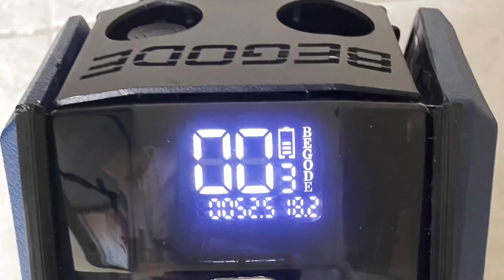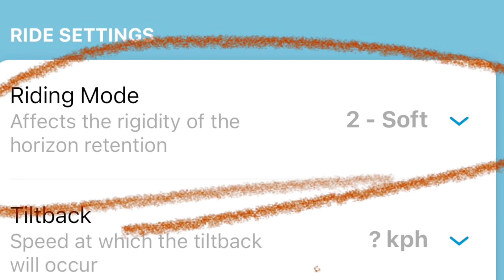BEGODE MTEN4 electric unicycle review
get your mten4 here!

get your protection package here

momentum boards: esk8unity
meepo: esk8unity
boundmotor: esk8unity
possway: esk8unity
SheHe-Ev boards : esk8unity
shredlights: esk8unity
shaboardz: esk8unity
onsra: esk8unity or fredsave (rideonsra.com & onsracalifornia
b-one : esk8unity
alter esk8 bags: esk8unity
eovan boards: esk8unity
ownboard: esk8unity
maxfind: esk8unity
vokboard: esk8unity
boosted 105mm wheels from theboostedguys.com : esk8unity12
onestopboardshop.com : fredsave (evolve/onewheel accessory discounts) fredsave50 (new evolve boards)

revel kit : esk8unity
BEYOND RIDER armor: esk8unity
boundmotor link/discount

tsg visor fangs